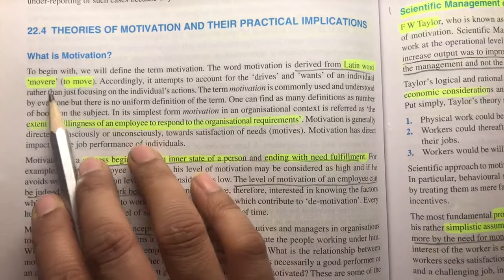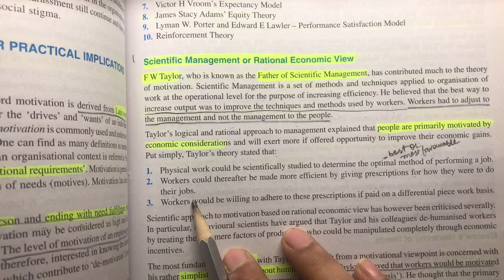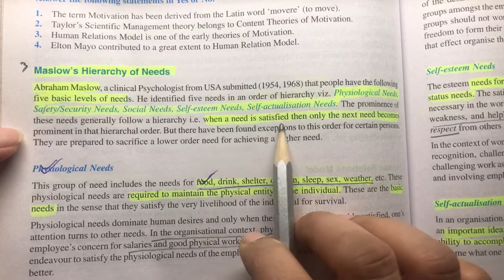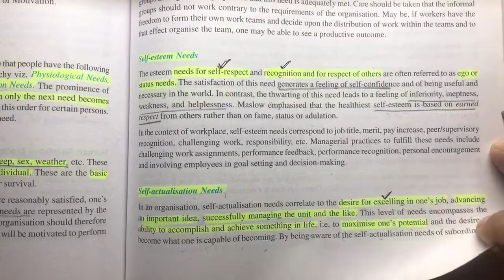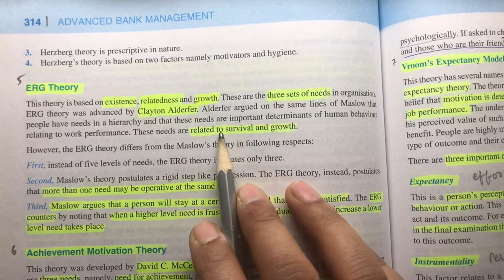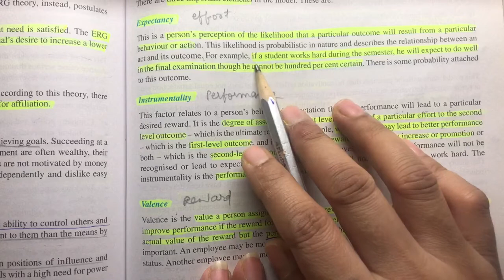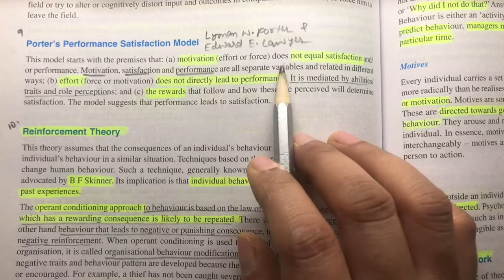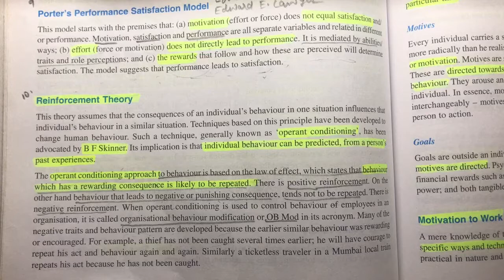CAIIB ABM Module C Unit 22 Human Implications of Organisations Part -5